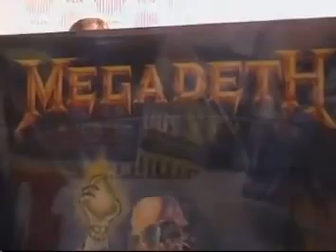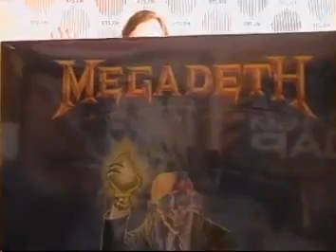23:30:00 - Sahaj @ RTS.FM SPB Studio - 01.02.2010: DJ Set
Sahaj @ RTS.FM SPB Studio - 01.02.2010: DJ Set